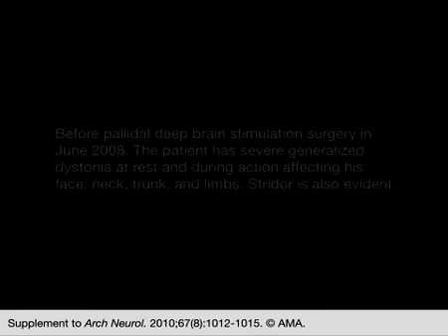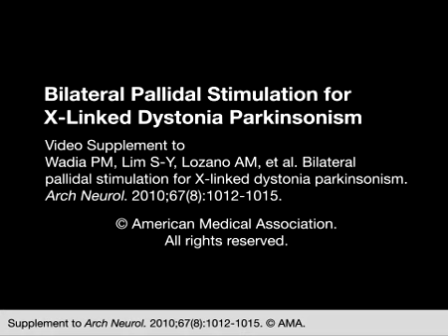Bilateral Pallidal Stimulation for X-Linked Dystonia Parkinsonism Part 2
Arch Neurol.